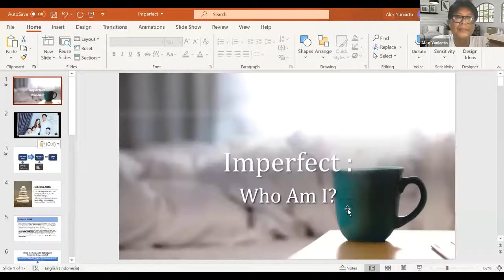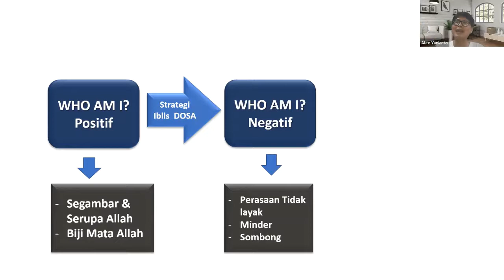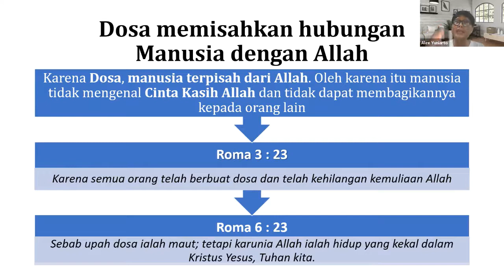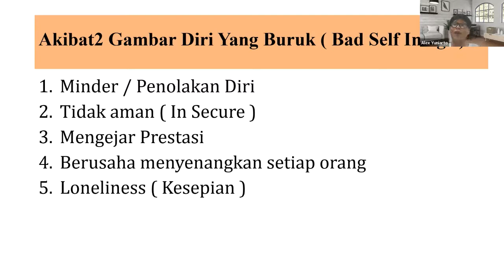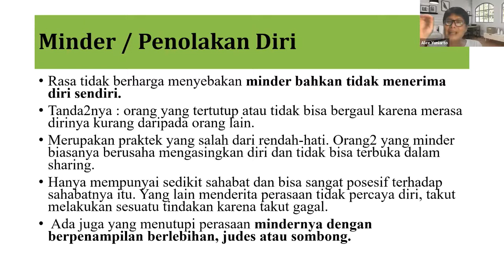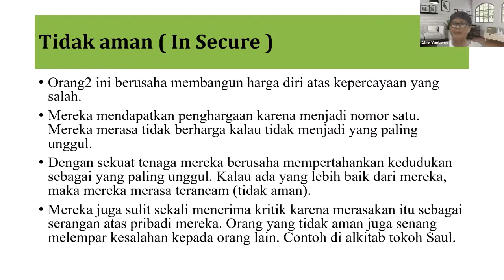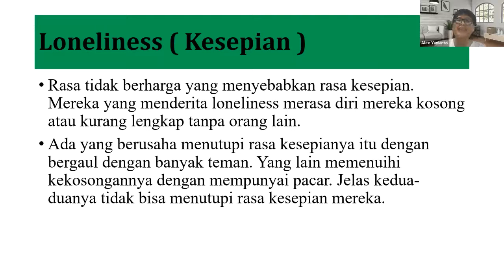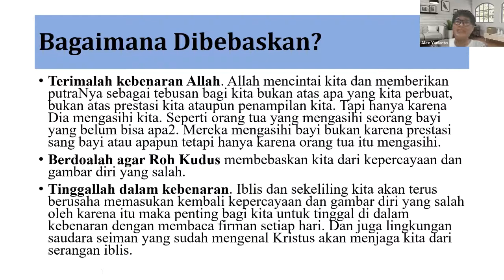WHO AM I? bersama ko Alex Yuniarto | PD Online Youth KAG 6 Oktober 2021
SOMBONG & MINDER

Shalom amazing generation !!!
Selamat bulan oktober ya, jumpa lagi di PD pertama bulan ini.

Kita akan sama-sama belajar untuk mengenali siapa diri kita. Apakah bisa kita sombong? Apa boleh kita minder? 🤔🤔

Yuk kita cari tau ⬇️⬇️
"WHO AM I?" bersama ko Alex Yuniarto

Jangan sampai ketinggalan ya temen2. See u there ✨